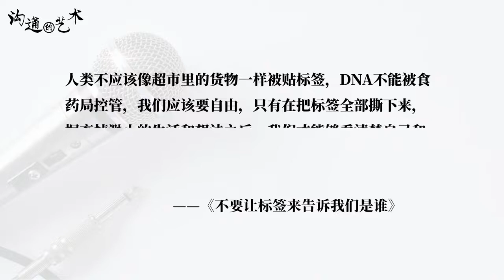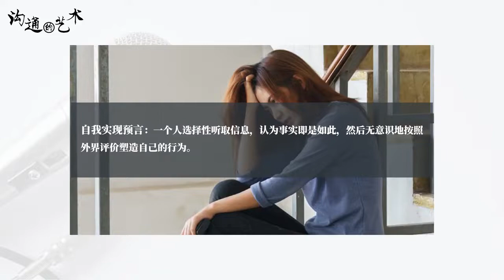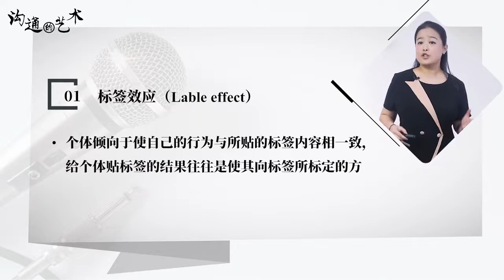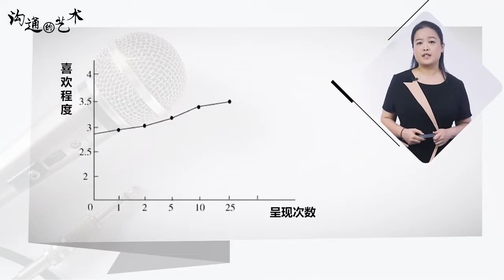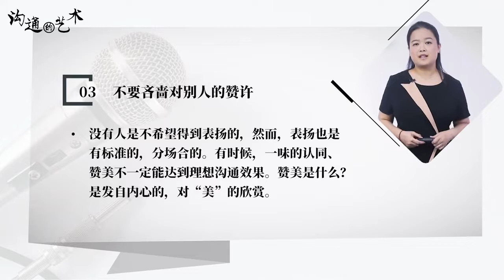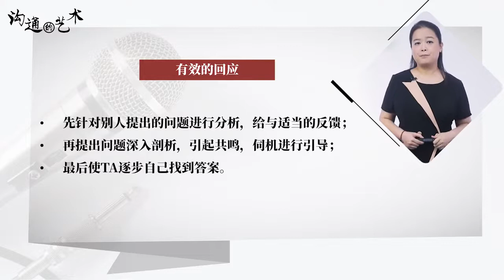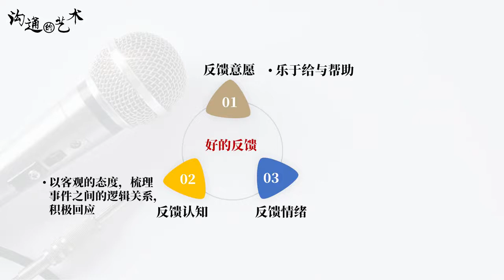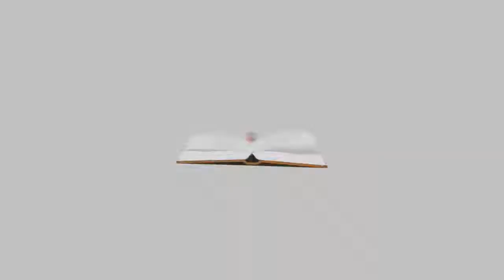沟通的艺术 | 1.5 攻心有术